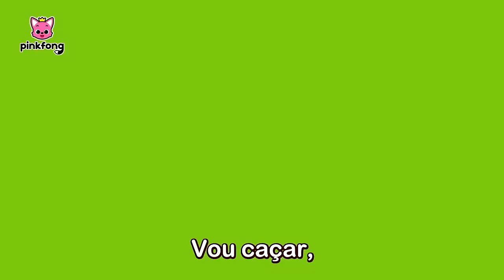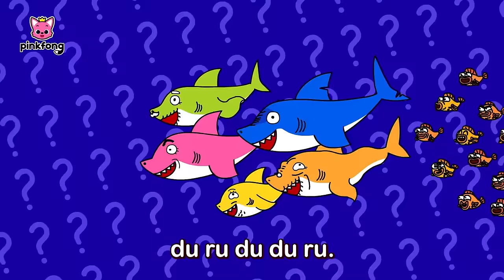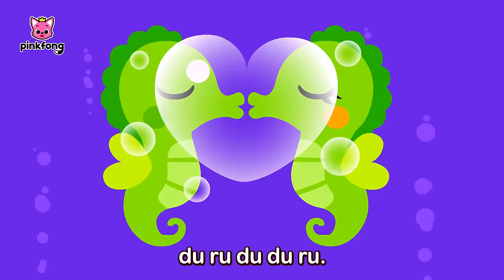[Bebê Tubarão x 1.5] CORRE, Mais Rápido! | + Completo | Pinkfong,Bebê Tubarão! Canções para Crianças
Você está assistindo melhor completo '[Bebê Tubarão x 1.5] CORRE, Mais Rápido!' criada por Pinkfong!

00:00:00 Vamos brincar com a família tubarão!
00:00:06 Bebê Tubarão x 1.5
00:01:08 Rex Bebê Tubarão
00:02:44 T-Rex Bebê Tubarão
00:04:09 Oãrabut Êbeb
00:05:26 Bebê Tubarão e Muito Mais
00:06:51 8-bit Bebê Tubarão
00:08:19 Bebê Tubarão
00:09:21 Disco Tubarões
00:11:15 Eu Sou Um Verdadeiro Bebê Tubarão
00:12:36 Orquestra dos Tubarões
00:14:33  Seja Feliz com O Bebê Tubarão
00:15:47 Boa Noite Bebê Tubarão
00:16:52 Tubarões Dia dos Namorados
00:18:39 Bebê Tubarão x 1.5